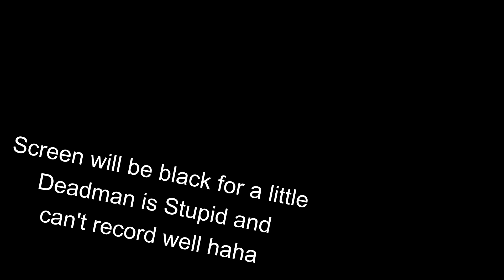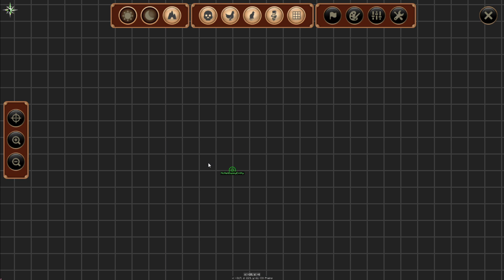OH GOD HE ANGRY!! | CrazyCraft 4 | Ep4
Well, I made the mistake of getting close to and attacking the HUGE creature that I knew nothing about and spent most of my time crying about it in my hobbit hole, So I guess it's time to move...

MAIN LINKS

CHANNEL LINKS

MUSIC

INTRO -
Name: Dixie Outlandish
Author: John Deley and the 41 Players

OUTRO -
Name: Bleeker Street Blues
Author: Chris Haugen

CREDITS
Animation: Me
Editing: Me